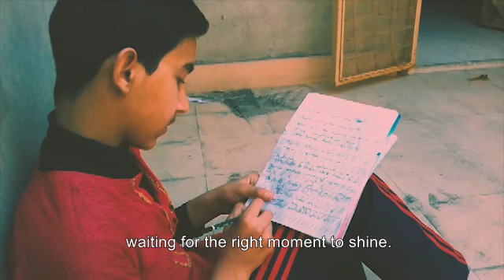Transgender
Transgenders are humans, a reality we all neglect. They are also a creation of God and by disrespecting them we are dishonouring God. So lets give them their right to live freely and to fulfil their dreams.

Written, directed & edited by:
Areesha Amin

Starring:
Shujaan Ali Shahid as transgender